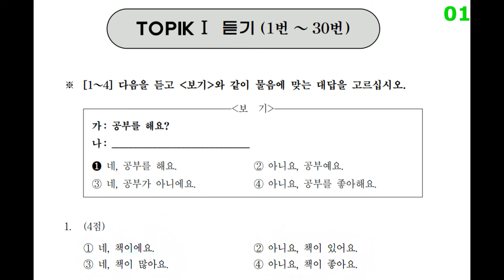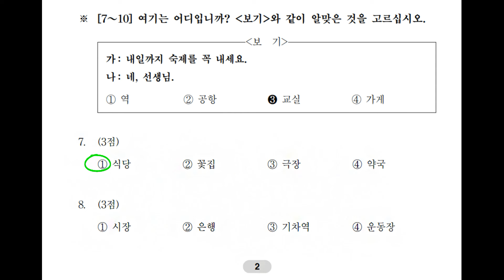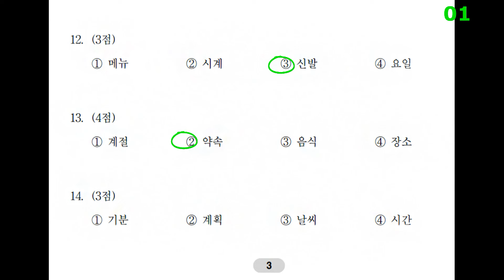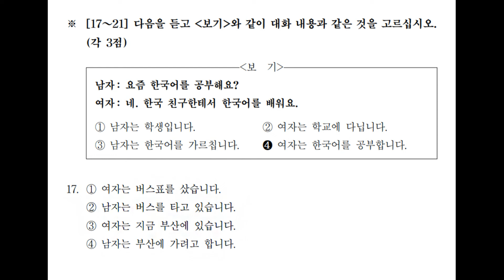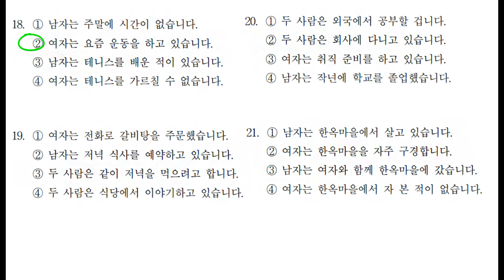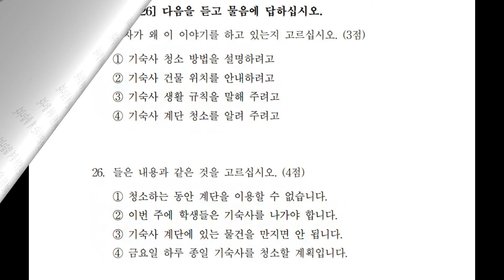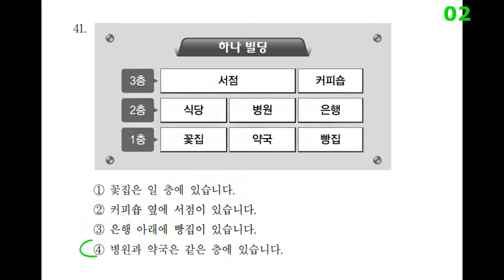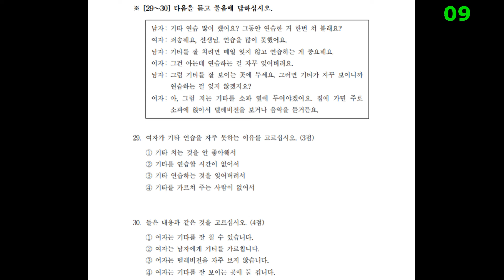47th TOPIK 1 - Auto Fill Answers / 한국어능력시험 토픽 1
47th TOPIK 1 - Auto Fill Answers / 한국어능력시험 토픽 1
듣기  0:34
읽기  37:00
정답  41:34
자막  41:55